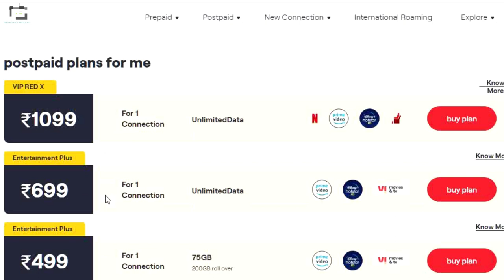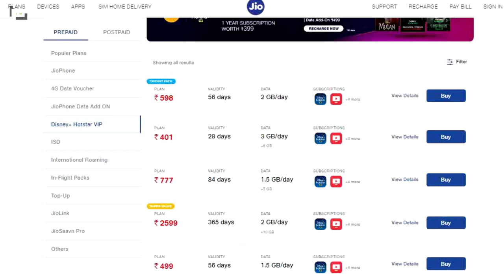Why Are Telecom Operators Roping In Disney+ Hotstar Ahead Of IPL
Despite joining hands with Netflix, Amazon Prime, Zee5, telecom operators are partnering with Disney+ Hotstar as the latter has more than 28 million paid subscribers in the country. Surprisingly, the company added 21.2 million paid users only in November last year due to IPL and is expected to add more customers in the coming days as IPL is going to kick off from April 9th, 2021.